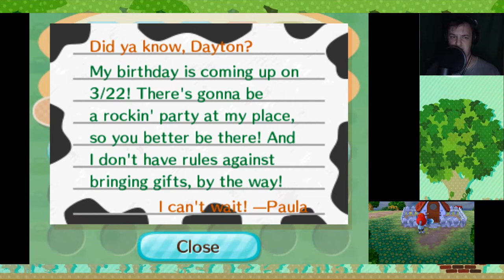Animal Crossing New Leaf : Day 4! Plenty of New Faces & Our Very First Quest (AC Citra 3DS Gameplay)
I've returned to the world of Animal Crossing. And this time around? It'll be a brand new adventure in the wide world of Animal Crossing New Leaf. This time around we are the mayor... So you can imagine that I'll rule this place with an iron fist! Or maybe not... I genuinely like all the AC neighbors.

This game has been around for a shockingly long time. I've played a little bit of Wild World, but that game barely scratched the surface of what Animal Crossing New Leaf offers. There is a campsite, new currencies, new objectives, tons of projects and upgrades to complete. And we will. Eventually.

New Leaf is unlike any of the other Animal Crossing games you may have played, finally putting an end to the whines of previous critics who complained that Animal Crossing ‘has no point’ and there isn’t much to physically do. By putting you in Tortimer’s tiny tortoise-shaped shoes and providing you with the daunting task of revitalizing and urbanising the town, Nintendo finally provides the player with a reason to keep coming back, other than to rid the land of all of those blasted weeds.

As Mayor you will be spending the majority of your time making money, lots and lots of money. You'll need it in order to build a new public work project, such as a bridge that'll cost you 128,000 Bells, or to establish a new ordinance there is a processing fee of 20,000 Bells. Along with paying off your debt to the infamous loan-shark Tom Nook, filling your house with pretty things and lavishing yourself with new getups, the continuously burning hole in your wallet can feel pretty menacing. However, there are many secret ways of making money very quickly in New Leaf, most of which have something to do with that tropical island that Tortimer has moved to. Hmm…

When you’re not busy collecting signatures from townsfolk in order to build clubs and other facilities, the gameplay reverts back to the familiar slow-paced grounds of Animal Crossing: Let’s Go to the City and Animal Crossing: Wild World, allowing you to spend your in-game minutes however you choose, from promenading barefoot along the moonlit sandy shores, to catching bugs, fishing for sharks, diving into the deep blue or even dancing to DJ K.K.’s electro beats.

There are a few new additions to New Leaf to look forward to, such as brand new characters and animal species (hamsters and deer) and new types of fruit such as lemons, bananas and durians. The Main Street and town also accommodate new buildings, such as a Gardening Shop run by the adorable sloth Leif, Club LOL which is a new theatre-come-nightclub hosted by Dr Shrunk and DJ K.K., Brewster’s Café which replaces the Roost from previous games, Tom Nook’s new business endeavour Nook’s Homes — which works as a housing remodelling shop — and a Campsite for travelling animals to stay at, to name a few. Most establishments can be upgraded by spending a certain amount of Bells, such as the Museum which now expands onto two floors, with an additional gift shop and personal display section.

Visually Animal Crossing has always been a treat to look at – bright colourful sceneries, cheery cartoonish characters, vibrant colours and rounded child-like designs — and New Leaf is no exception. New Leaf has also amended character designs by altering the heights of certain animals, so that elephants are no longer the same size as squirrels; it’s not a huge improvement, but certainly makes a town populated by bickering animals look as realistic as it possibly can.

The music and sound effects of New Leaf are also on par with the serenely orchestrated melodies of its DS, Wii, Gamecube and N64 cousins, providing the perfect soothing background to the relaxing world of Animal Crossing. Once again, players can also obtain recordings of K.K. Slider’s songs to play at their leisure in their own in-game houses, as well as the bonus option of album posters to adorn every wall.

New Leaf is designed to be played in small chunks, every day, over a very long period of time, and stresses this fact by slowly unwinding events in real-time. Yet it is apparent from only a comparably short time — as opposed to months and years — spent with the game that Nintendo has done a great deal to address the complaints of its Wii predecessor, and provided plenty of exciting new features and buildings to enjoy. Taking on the role of Mayor is a great innovation to the series, finally giving the player a real reason to keep coming back time and time again.